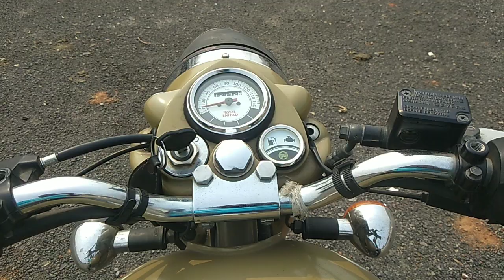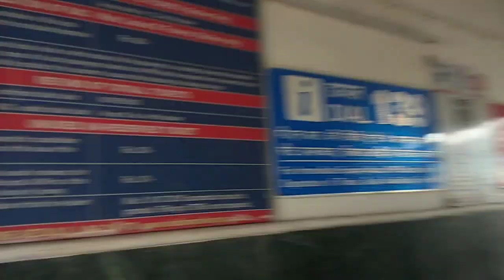Sholay Movie Shooting Location |रामगढ़ कैंट रेलवे स्टेशन || Ramgarh Cantt Railway Station Jharkhand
Hello my dear friends welcome to my   another vlog

in this vlog I am exploring Sholey movie Famous RAMGARH Railway Station
must come..

शोले का रामगढ़ स्टेशन |Ramgarh Railway Station | Sholey Movie | जहा जय विरू आए रामग़ढ